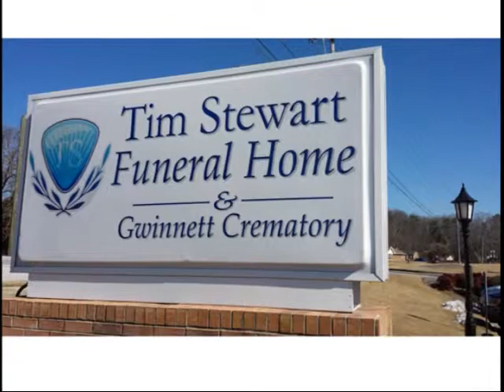Un Suk Regan Memorial Tribute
Un Suk Regan, age 67 of Tucker, Georgia passed away Thursday, February 13, 2014. She was born in Hwang Hae Doe, Korea on Thursday, December 4, 1947.  Un Suk Regan is survived by two Sons, one Granddaughter and 3 Grandsons.  She loved to sing and had good humor.  Un Suk Regan enjoyed fine clothing and beautiful things in life.  She was very close to her Sister and loved her Family.  "We pray that she is resting in peace."  Private services will be held for Un Suk Regan.  . Georgia Cremation 3116 U. S. Highway 23, Duluth, Georgia 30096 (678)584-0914 is assisting the family with local arrangements.